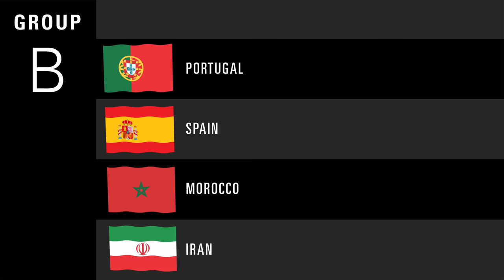group B Russia 2018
Clip of flags and groups of the Football Wold Cup Russia 2018, ideal for your sport projects or soccer topics in your movies, videos and vlogs.

UHD 3840 x 2160 | 24 fps